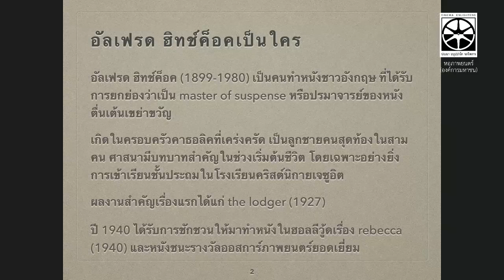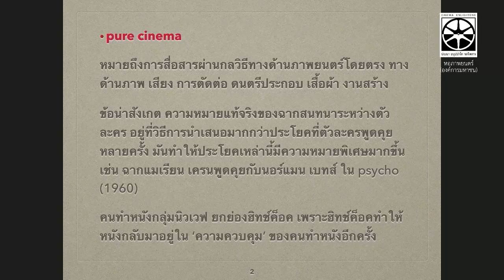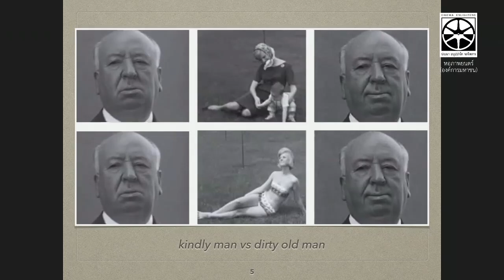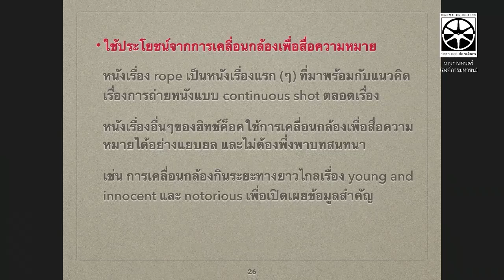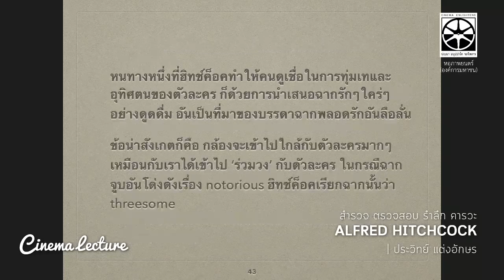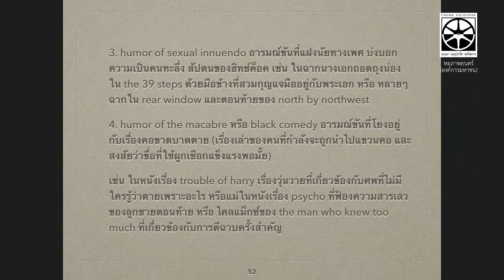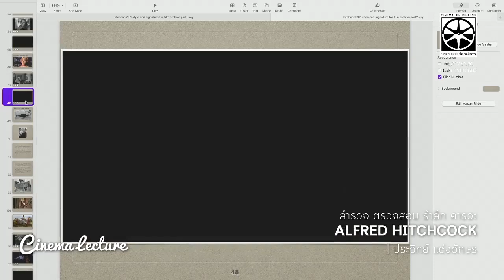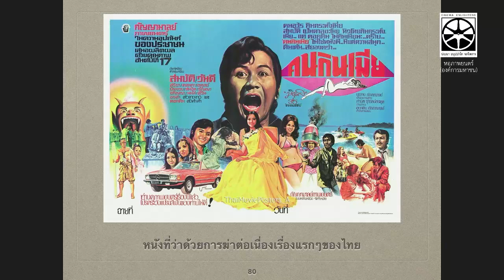Cinema Lecture : Vertigo โดย ประวิทย์ แต่งอักษร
บันทึกการบรรยายหลังจบภาพยนตร์ Vertigo  จาก ประวิทย์ แต่งอักษร นักวิจารณ์และอาจารย์สอนภาพยนตร์ ผู้เชี่ยวชาญในการศึกษาผลงานของฮิตช์ค็อกมากที่สุดคนหนึ่งของไทย รวมทั้งเป็นเจ้าของผลงานหนังสือ “ตำนานระทึกขวัญ อัลเฟรด ฮิทช์ค็อก” ที่เป็นเสมือนตำราเบื้องต้นของผู้ที่อยากจะเรียนรู้จักผู้กำกับชั้นครูคนนี้ เมื่อวันที่ 3 เมษายน 2564 ณ หอภาพยนตร์